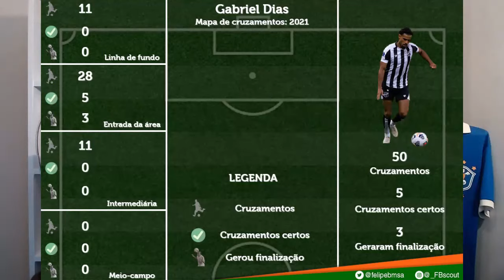FB Scout - conheça Gabriel Dias, lateral-direito que esta reforçando o Cruzeiro